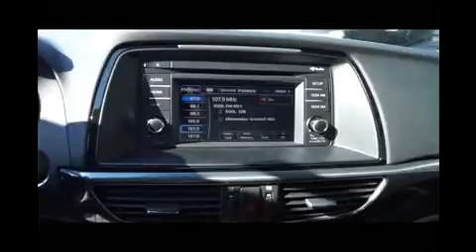2014 Mazda Mazda6 34205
2014 MAZDA MAZDA6 White Bear Lake, MN
Stock# 34205

1801 E Co Road F